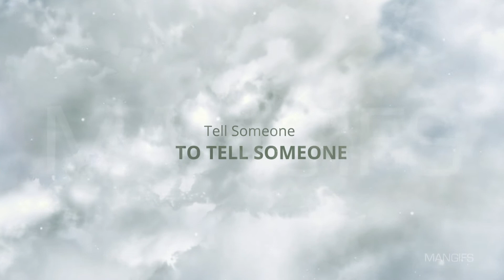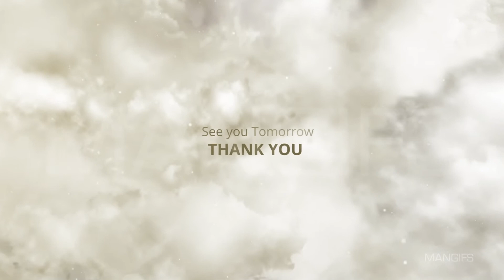Joshua 3: Israel Crosses the Jordan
Early in the morning. The Jordan was the only obstacle separating the people from the promise. Facing it head-on was the only was to reach the other side. But there were no bridges or boats, much less any possibility of going around the river.

Resources